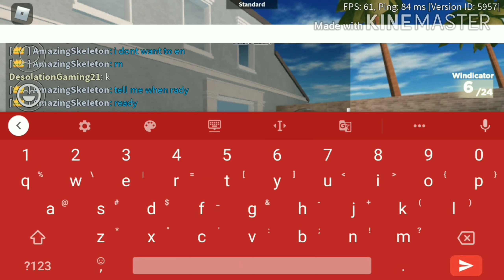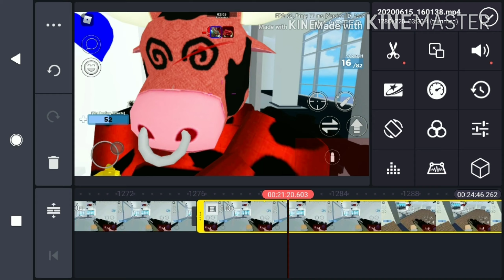AMAZING JUKE WHILE I 1v1 with AmazingSkeIeton!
Kane Beats
                  Colbert Beats
                  RockItPro
                  Chakra
                  Call Me G